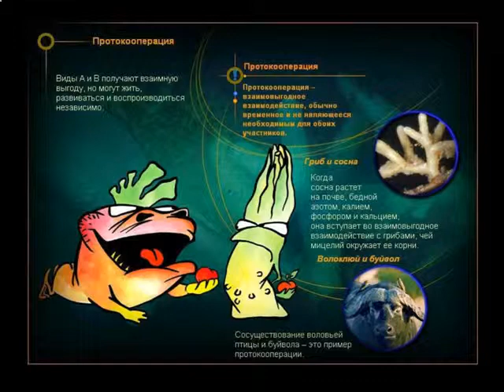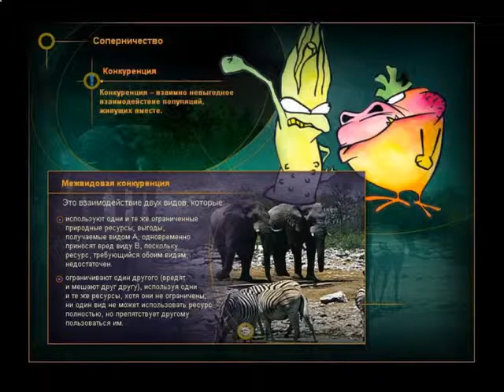Презентация Взаимоотношения между организмами и исследования